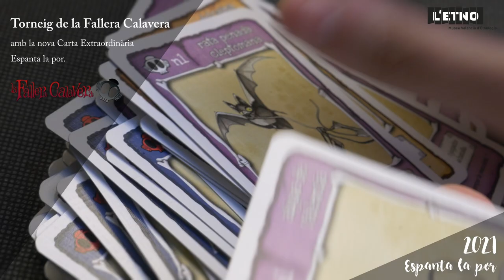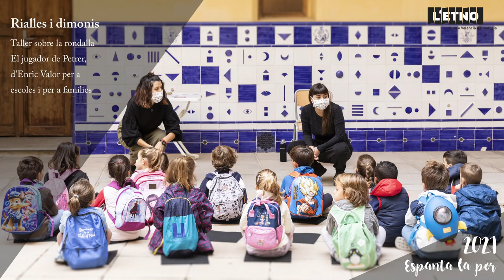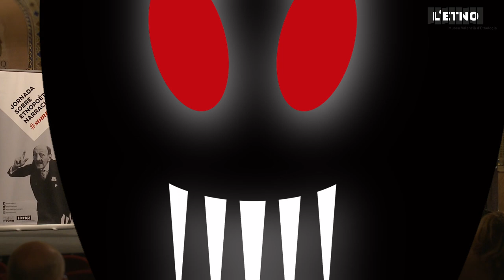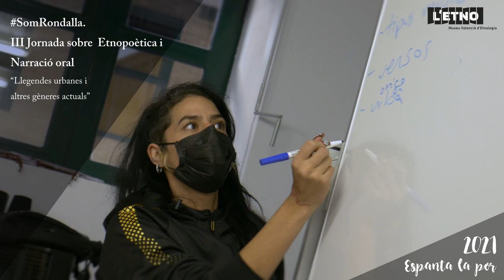Així va ser... Espanta la por! 2021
Enguany L’ETNO. Museu Valencià d’Etnologia s’unix a la Càtedra Enric Valor de la Universitat d’Alacant per donar visibilitat a la important tasca de recopilació i publicació de les seues Rondalles Valencianes que han ajudat a mantindre viu l’imaginari popular valencià i van ser les protagonistes de totes les activitats programades.

De projecte de L'ETNO. Museu Valencià d’Etnologia a campanya cooperativa que vertebra el territori valencià.
Espanta la por! ja és una marca, una imatge i un referent que identifica el museu i la seua Biblioteca. Allò que va nàixer l’any 2016 com a un projecte liderat per la Biblioteca de L'ETNO ha esdevingut una campanya global que s’ha estés per tot el territori valencià amb la participació i implicació dels museus etnològics locals i les biblioteques publiques valencianes.
Què és això d’Espanta la por?
Es tracta d’una campanya per a reivindicar l’imaginari valencià de la por al voltant de la festa de Tots Sants. Els seus objectius principals són donar a conéixer els personatges que espantaven els nostres iaios i iaies i retrobar-nos amb la tradició oral, les rondalles i les llegendes de les quals  aquells éssers són protagonistes. Tanmateix, ha esdevingut en una campanya de foment de la lectura a través de la literatura popular valenciana, en una motivació per a la recopilació, i en un element per a la promoció de l’ús de les biblioteques.